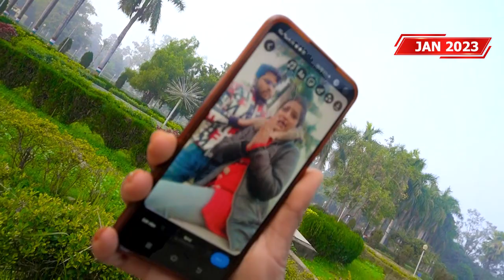V Park | gorakhpur park | nauka vihar vlog | gorakhpur ka video park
TrackerShiva gorakhpur vpark @trackershiva gorakhpur v park prank video, gorakhpur v park viral video, gorakhpur ka video park, gorakhpur nauka vihar, nauka vihar gorakhpur, gorakhpur vlog